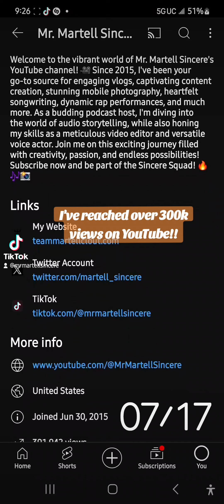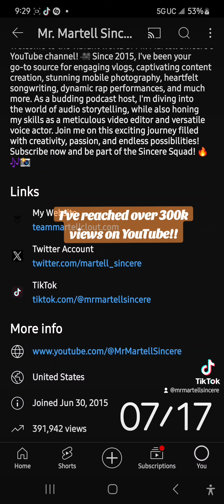reaching over 300k viewers (TikTok)